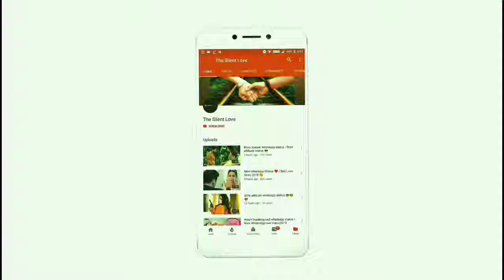💖 New whatsapp status video 2018 💖 | 💖With Cute Love Status💖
Whatsapp Status Video, New Whatsapp Status